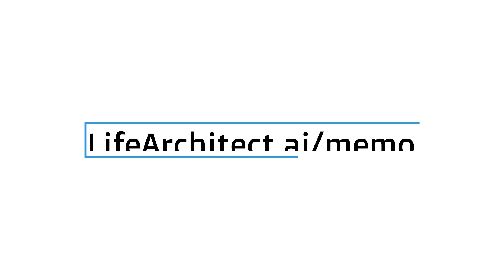Flashback - Leta AI - Episode 13 - 1-year anniversary - 4/Aug/2021